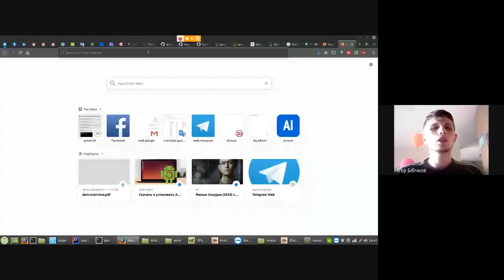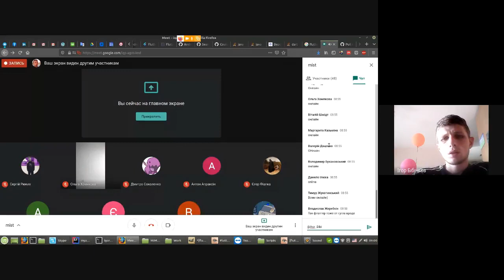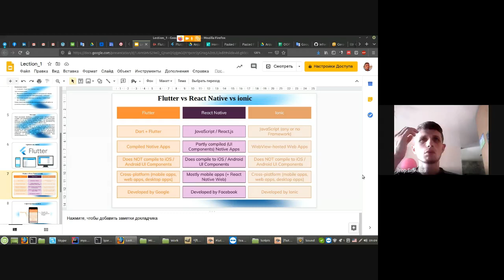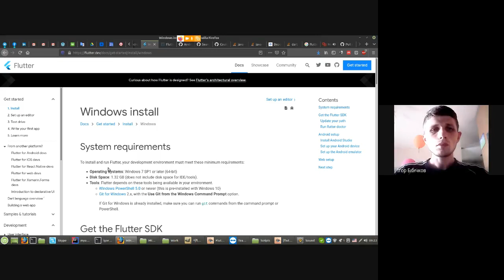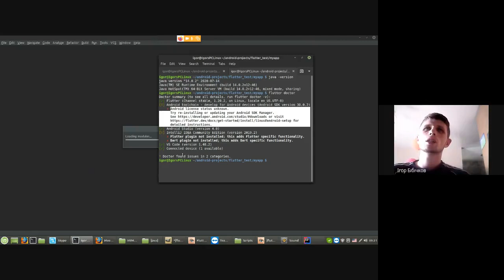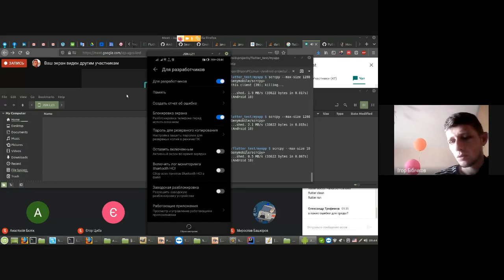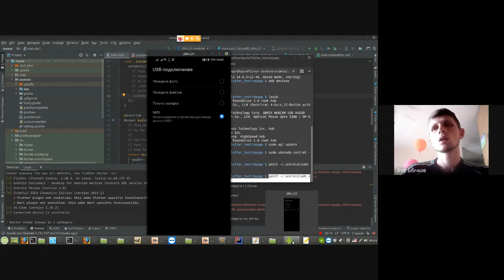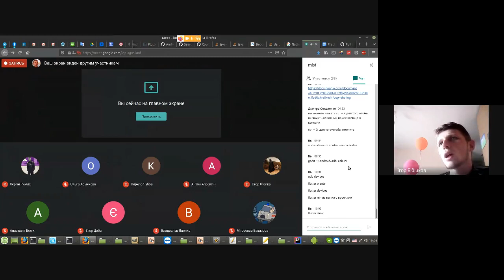МІСТ Лекция №1,2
Лекции по дисциплине: Мобильный Internet, мобильные системы, сервисы и технологии
Установка Flutter. Настройка инструментов разработки